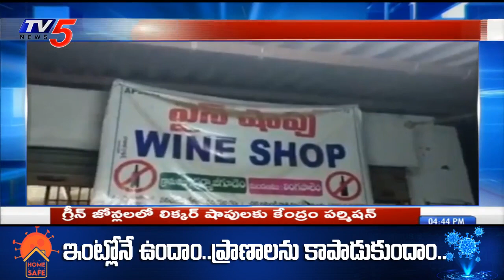గుడ్ న్యూస్: మందు షాపులు తెరచుకోవచ్చు | Liquor Shops Open in Green Zone Areas | PM Modi | TV5